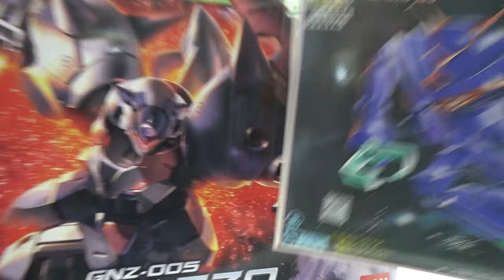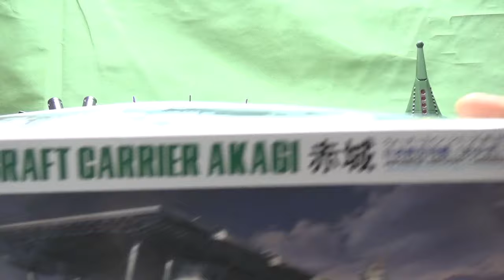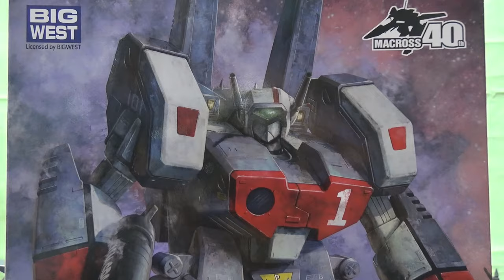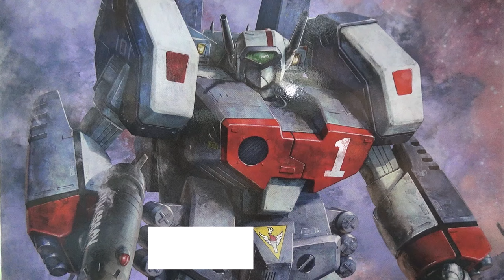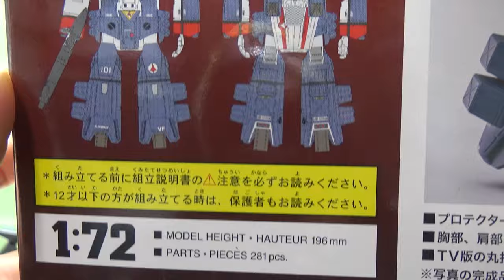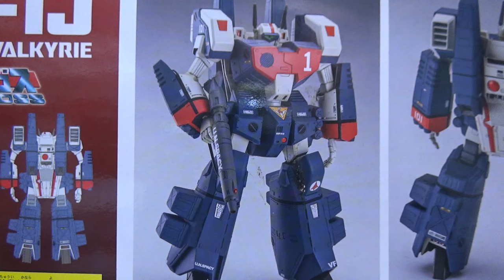ハセガワさんをこする マクロス アーマードバルキリー『機動戦士ガンダムSEED FREEDOM』 新作ガンプラ 再販ガンプラ HGガンプラ ガンプラ雑談 プラモデル ギャンシュトローム